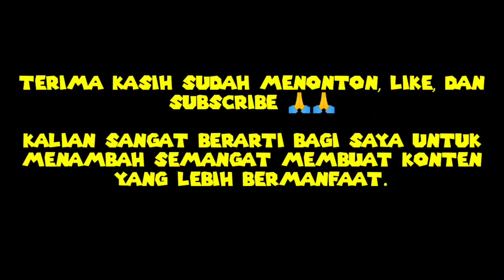KOMBINASI SET BUNDLE THE STARLIGHT | FREE FIRE INDONESIA